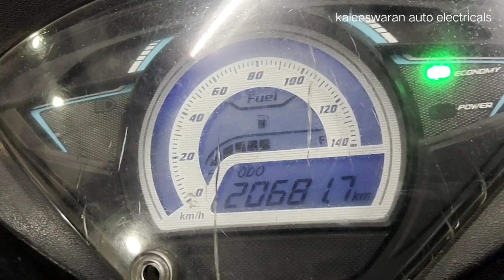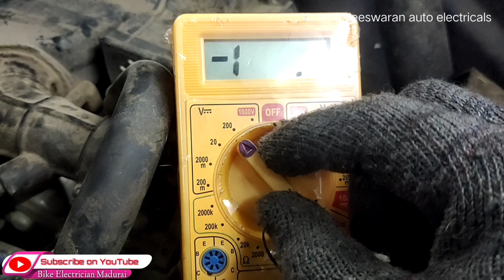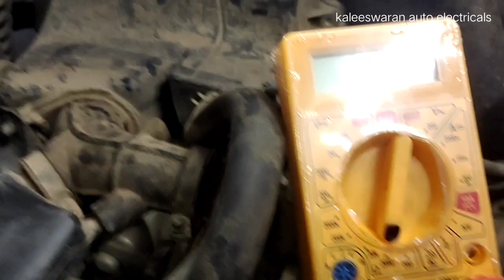Tvs bike coil testing | Tvs wego ignition complient | bike coil check up | Bike Electrician Madurai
In this video describe , Tvs wego ignition problem, watch the video to know the coil testing tips and tricks has revealed in this video,

Present by
K.Anguraj B.E
kaleeswaran auto electrical works,
16a, Pattrakara street, Goripalayam,
Madurai-2, Tamilnadu, India.
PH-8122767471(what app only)